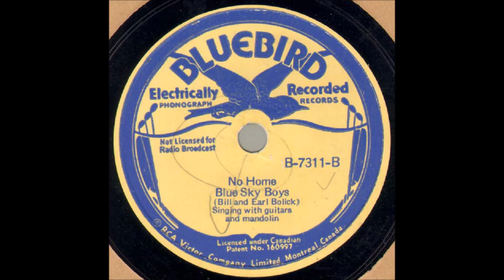The Blue Sky Boys - No Home (1936).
Recorded 20 January 1936 by Karl and Harty
     as "No Place To Pillow My Head" (Composer Credit to Doc Hopkins)
                  23 October 1936 by Plantation Boys as "No Home"

Recorded 2 August 1937 Hotel Charlotte, 237 West Trade St., Charlotte, NC - Bill Bolick (mandolin/vcl duet/vcl refrain) and Earl Bolick (gt/vcl duet/vcl leader)

                             1962 to 1965
                    and   1976